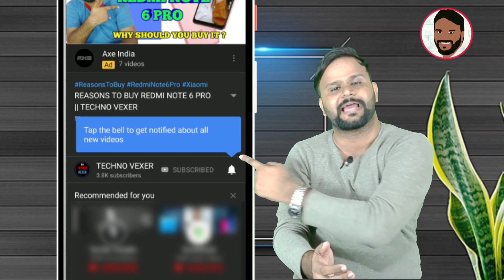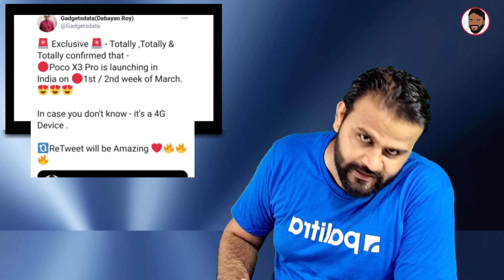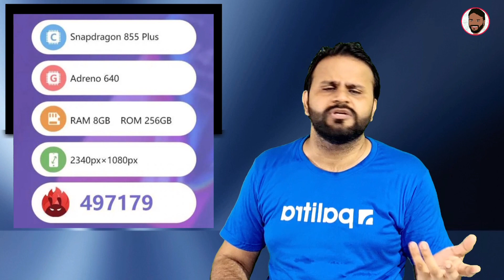POCO X3 PRO - LAUNCH DATE LEAKED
Hello friends, You are welcome in the video of TECHNO VEXER ,friends,to know about Specifications and Price of Poco X3 Pro Please  watch this video till the end and never feel shy to add your queries in comment box and please give your valuable comments what you think about them.

नमस्ते ‌दोस्तों, TECHNO VEXER के नए विडीयों में आपका स्वागत है, दोस्तों Poco X3 Pro के Specifications और Price के बारे में जानना है तो ये विडीयों अंत तक देखें |

VIDEO HIGHLIGHTS:
00:12- VIDEO STARTS

Friends You also  can follow me on:
दोस्तों यहां आप मुझे फाॅलो भी कर सकते हैं:

धन्यवाद